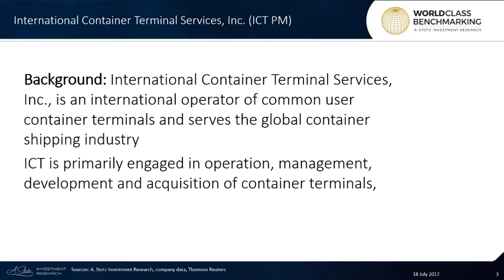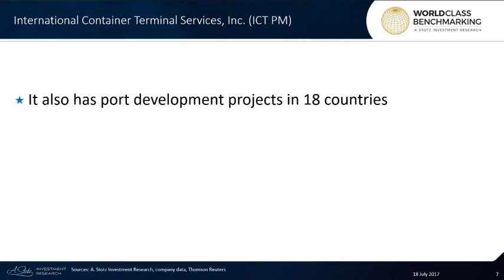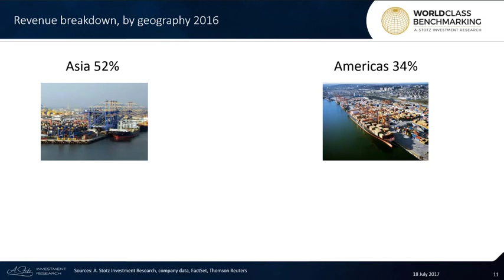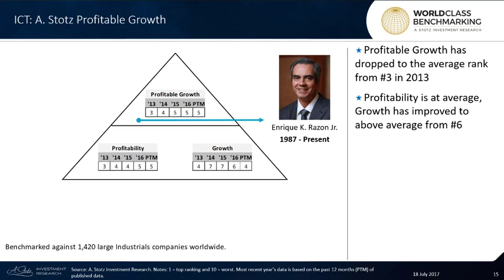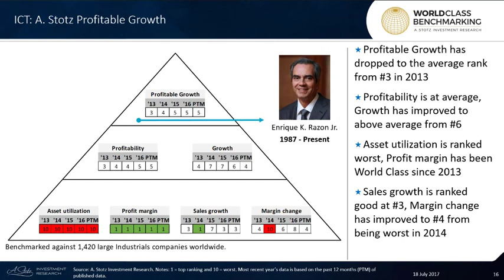Excellent Profit Margin at Container Terminal Operator